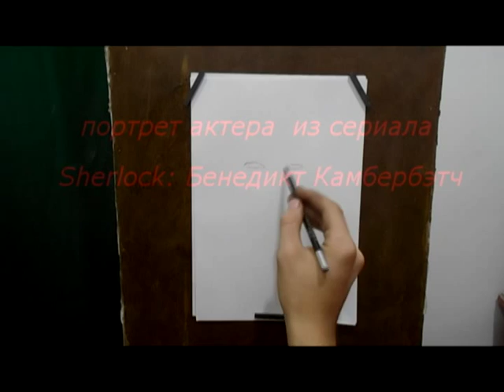Sherlock Бенедикт Камбербэтч